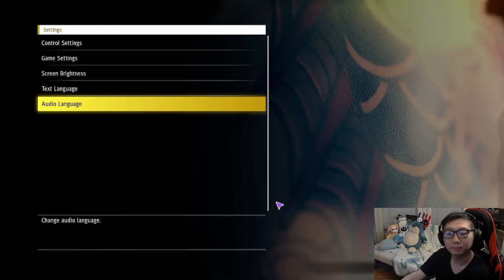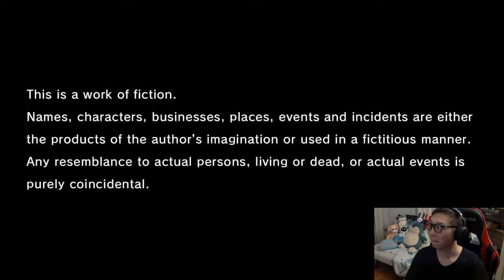Yakuza 7 Like a Dragon First Playthrough Part 1 JP + ENG subs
Hello Youtube!
I'm William and I'm just some guy in his early 30s trying to start a gaming channel on YouTube and Twitch. All the while working fulltime as a 6+ years software engineer.
Short history -
PC gamer + anime geek for most of my life. Been watching streams and gaming VODs for the past 2 decades.
My hobbies include videogames, anime, manga/manwha, karaoke, watching streams, stand-up, scrolling/creating/collecting memes. I may make references in my videos and also look up voice actors of voices I recognize in the games :D
I've always wondered if I could make it as a content creator but never had the courage or support to attempt.
Over the pandemic my best friend logosparadox(in twitch chat) encouraged me to stream so that he can introduce me to games he likes and we can hang out.
It took some time but I am finally ready to be uploading VODs of the games I am currently completing on my Twitch channel up to YouTube.
Prior to this game; I have completed Yakuza 0, Kiwami, Kiwami 2, Yakuza 4, 6 and the spin-off game Judgement in that order.
Now I am playing through Yakuza 7: Like a Dragon on Normal difficulty.